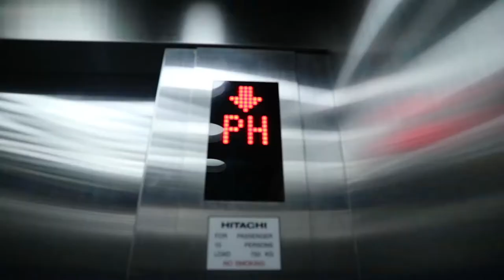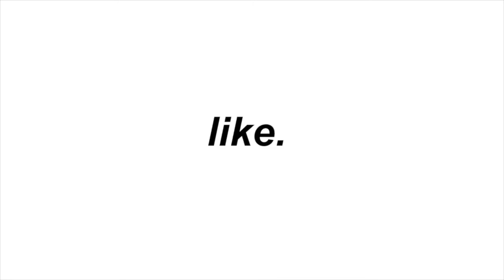Christmas Eve. Beach. Resort Unit.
24 DECEMBER 2018
Sadly, this was our last day at the beach :( but I almost died on that flyfish thing that thing is scary. Lowkey celebrated my parents wedding anniversary then travelled to our unit that we have at a resort. We planned on staying there for the rest of our holiday.